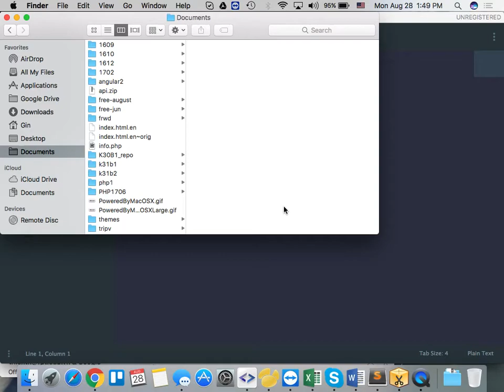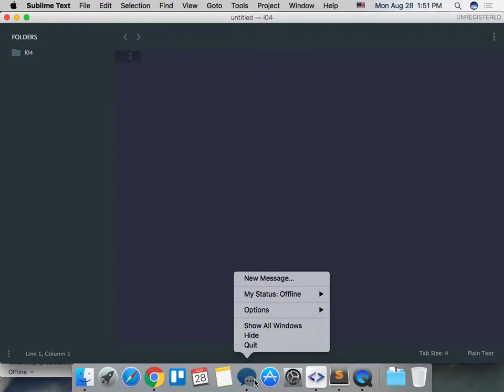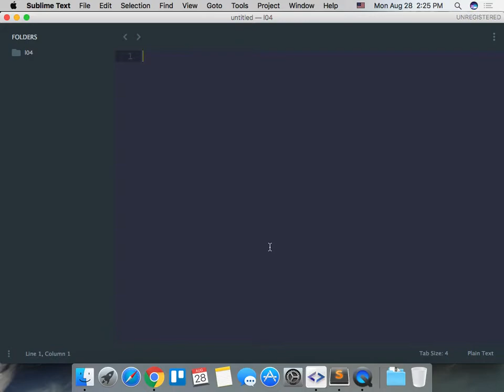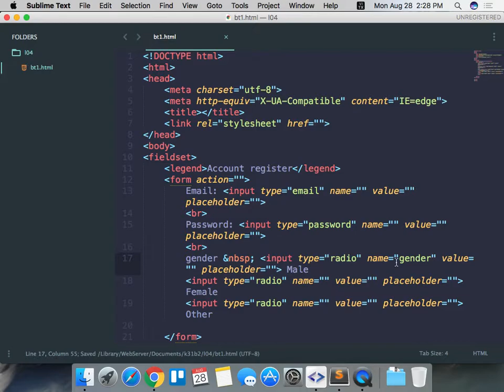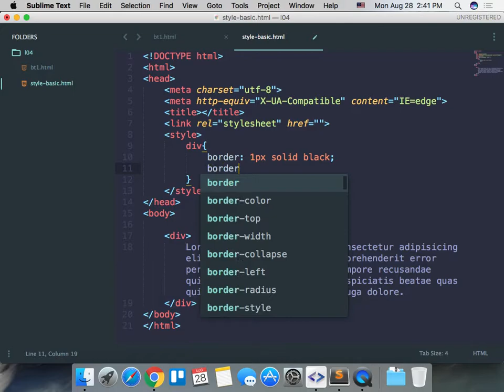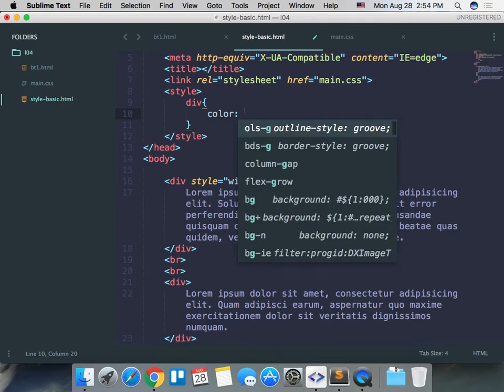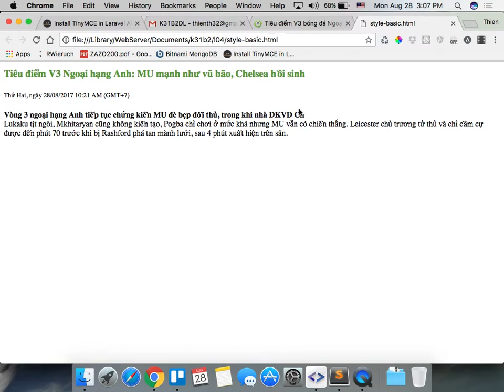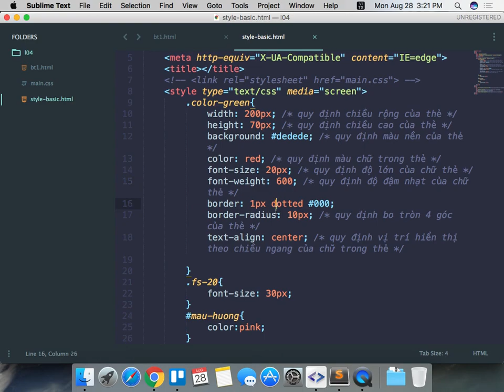k31b2 2017 08 28